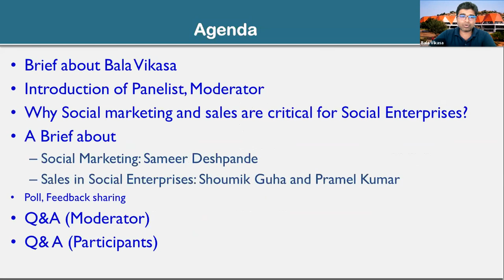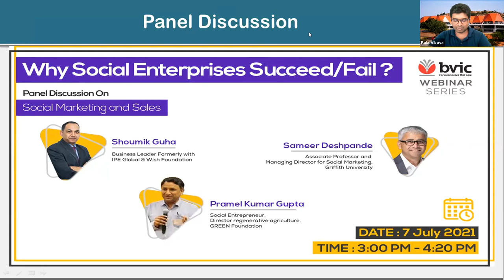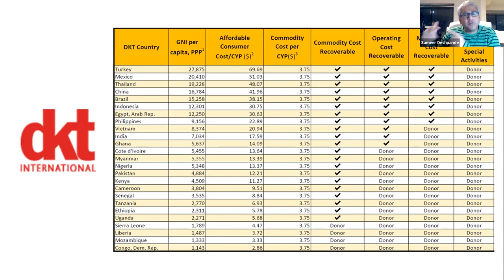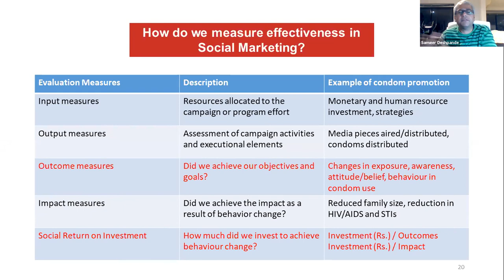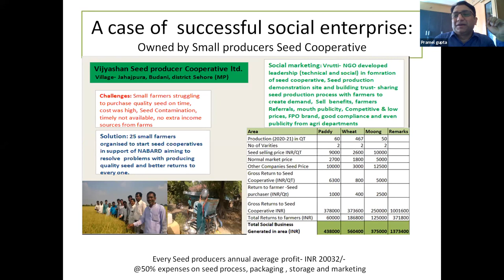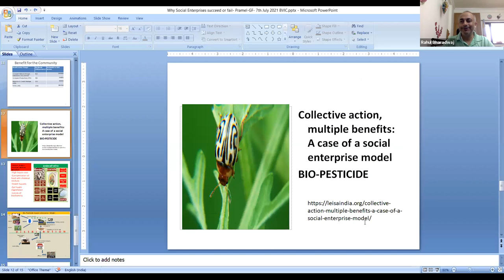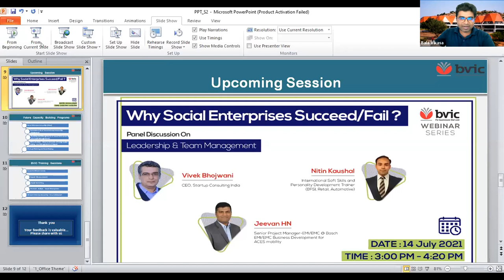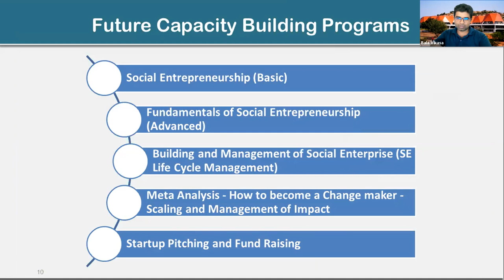Why Social Enterprises Succeed/Fail? - Social Marketing and Sales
Why Social Enterprises Succeed/Fail? - Social Marketing and Sales is the second panel discussion of the webinar series  'Why Social Enterprises Succeed/Fail?' Bala Vikasa International Center curated a webinar series with Panel Discussion and Knowledge Sharing Session on Social Entrepreneurship to discuss and understand the key factors that contribute to the success and failure of Social Enterprises.